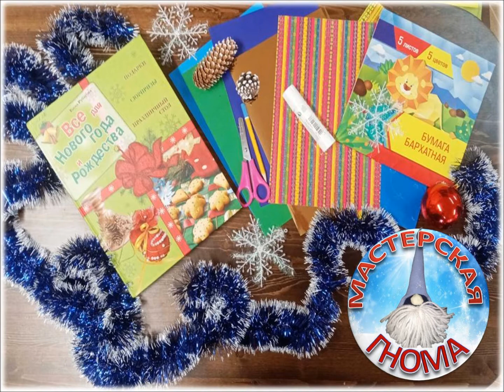Мастер-класс "Новогодний колокольчик"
Спешите, до Нового года остается немного времени, нужно поторопиться, чтобы успеть сделать праздничные украшения. Евгения Владимировна Качкан библиотекарь Отдела обслуживания Центральной городской библиотеки, представляет вашему вниманию Мастер-класс в рамках работы мастерской Гнома по изготовлению колокольчика из цветной бумаги. Для изготовления поделки, нам понадобится цветная бумага, клей, нить, бусины, ну и конечно новогоднего вдохновение! Присоединяйтесь, давайте вместе с детьми смастерим  чудесные поделки!